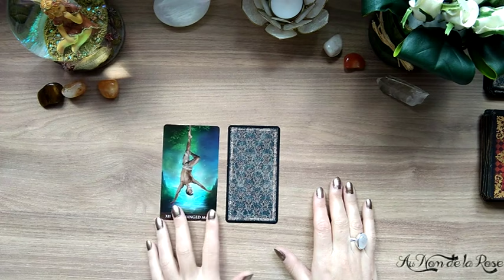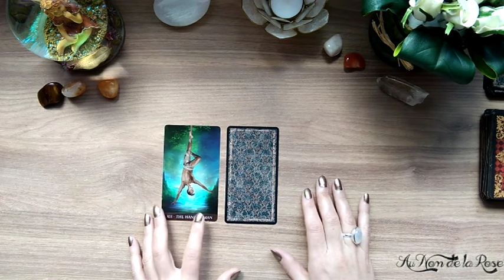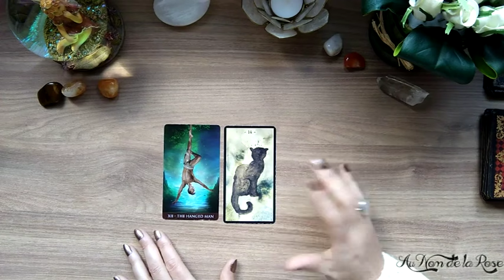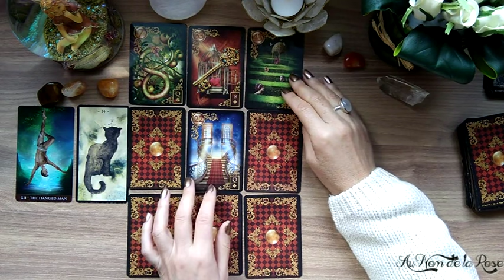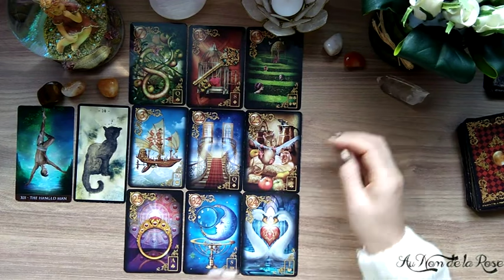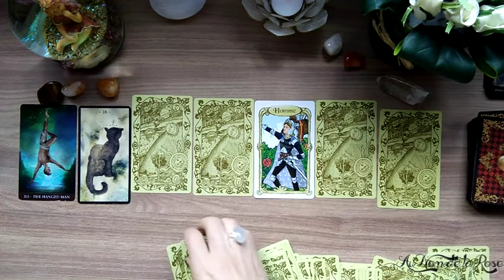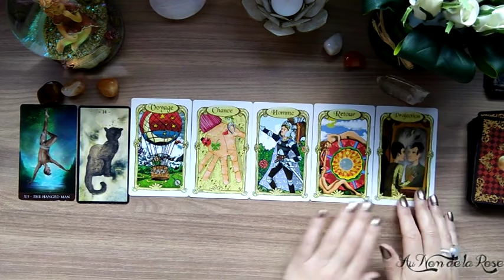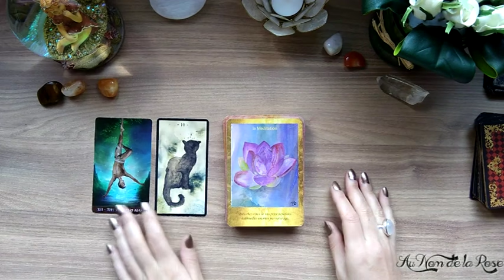SCORPION - JANVIER 2020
Bonjour à tous et bienvenue sur votre nouvelle chaîne de guidance intuitive "Au Nom de la Rose".

Dans cette vidéo, vous trouverez la guidance intuitive pour le signe des Scorpions pour le mois de janvier 2020.
Ceci est un tirage général des énergies avec le tarot & oracles.
Dans mon interprétation, je laisse libre cours à mon intuition en accueillant le message spontané des cartes. Le tirage est donc à adapter selon votre situation personnelle, sentimentale, professionnelle, relationnelle, amicale, familiale ou spirituelle.

J'espère qu'il vous parlera, n'hésitez pas à liker et me laisser vos commentaires pour me faire vos retours, et me dire ce qui résonne en vous.

N'hésitez pas également à soutenir la chaîne en vous abonnant,  votre soutien et vos messages sont précieux pour moi ! Un grand merci !